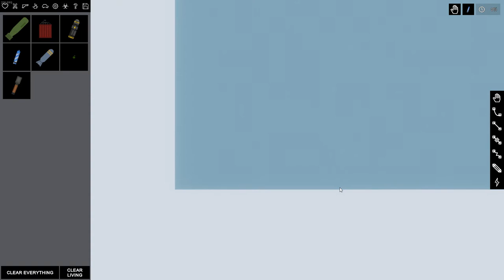Happy new year